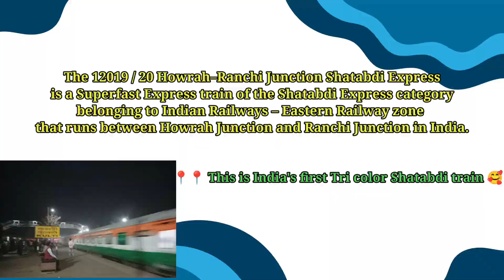India's First Tri color 🇮🇳 Shatabdi Express With Dangerous WAP5 🥵| Ranchi - Howrah Shatabdi Express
The 12019 / 20 Howrah–Ranchi Junction Shatabdi Express
 is a Superfast Express train of the Shatabdi Express category
belonging to Indian Railways – Eastern Railway zone
that runs between Howrah Junction and Ranchi Junction in India. 📍📍

📍📍 This is India's first Tri color Shatabdi train 🥰
LOCO WAP5
Ranchi Howrah Shatabdi express
Shatabdi Express
Eastern Railways Zone
Indian Railways